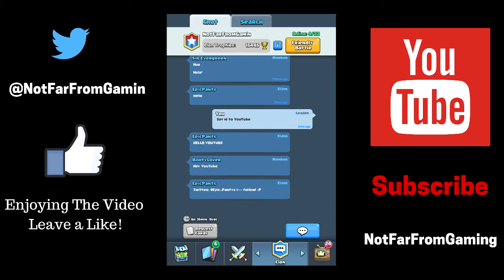Clash Royale - Wrecking Noobs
I hope you guys enjoyed the video, tell me what you want to see next!

Join the NFFG Army!